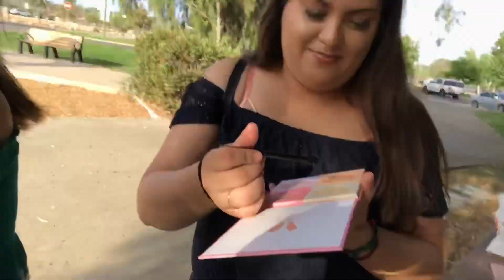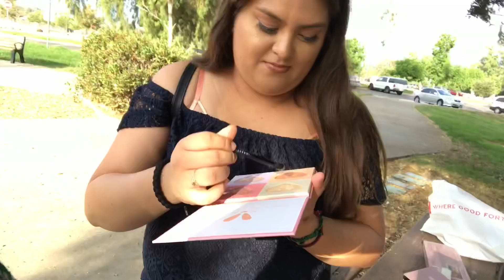A day in the life of Alondra - VLOG - XO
Karina’s instagram: xkarinaa.tx
Kim’s instagram: kiiimm.possible
Marlen’s instagram: marleen_the_llama